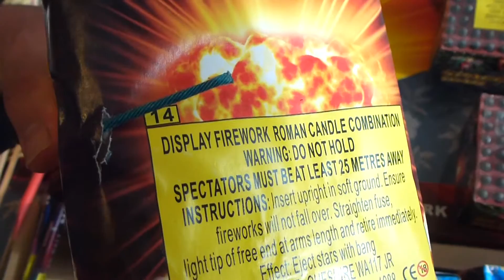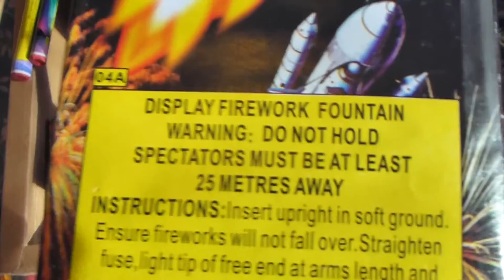dancing red devil fireworks strikeforce selection box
DRD, do yourselves a favour and stop putting £99.99 rrp on a box not worth £35.